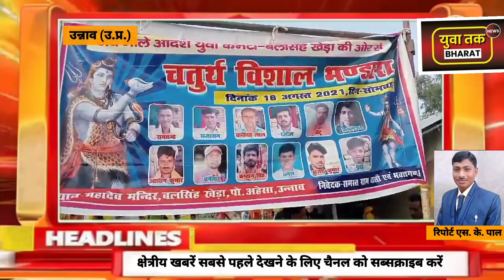भण्डारा के प्रसाद के साथ भजन सुन लोग भक्ति में झूमे।